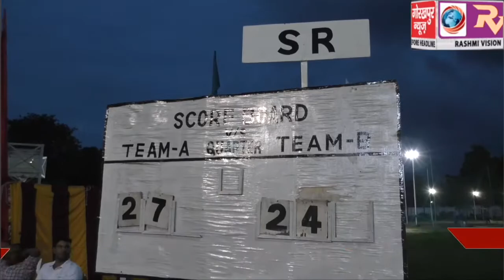28वीं अखिल भारतीय रेलवे सुरक्षा बल बास्केटबाल प्रतियोगिता के फाइनल मैच में उत्तर रेलवे ने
28वीं अखिल भारतीय रेलवे सुरक्षा बल बास्केटबाल प्रतियोगिता के फाइनल मैच में उत्तर रेलवे ने दक्षिण रेलवे को 27-24 के अंतर से दी शिकस्त, ट्राफी पर किया कब्जा,विजयी टीम जीएम रेलवे ने दी बधाई , कहा,आरपीएफ में अब खेल कोटा से भी होगी नियुक्ति